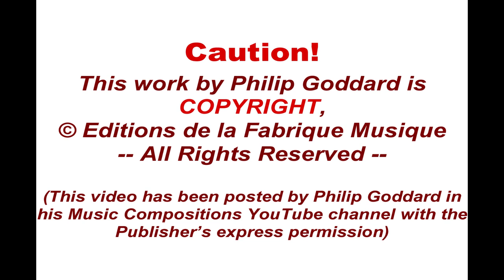Philip Goddard: Symphony No. 4 (Highland Wilderness) - 1.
Symphony No. 4 (Highland Wilderness), for orchestra with piano, and a wordless choir in the second movement, is in three movements, as follows:

1. Springtime in Knoydart

2. A long walk from a small town, over mountain and moor

3. Alone Across Rannoch Moor to Ben Alder

The whole symphony is underpinned by a low drone, normally quiet, which is generally still implicit even when it isn't being heard directly. And that drone in turn is the basis of a held half-diminished seventh chord, which, to varying extents in the three movements, pervades the whole work - both the drone and the chord giving an ongoing tension and sense of mystery.

The first movement is presented here. From the very beginning the timpani get to work starting quietly to establish the drone, while flute, clarinet and cor anglais impersonate cuckoos calling at different pitches to start establishing our half-diminished seventh chord, with tension progressively building.

This is a tableau of untamed Nature in rugged and ennobling wilderness - but eventually with the more friendly-seeming incursion of what could be a boat ferrying a group of hikers across the sea loch for their own personal adventure...
-- Well, except that it turns out to be much more complex in its sources and 'meaning', as you can read in this symphony's programme note.

For more details of the work, including the intriguing nature and significance of various of its elements, please . -- Here's a little spoiler: have you ever previously heard of a composer unwittingly picking up some of his musical ideas from *ghosts*, of all things? -- No? - Well, you have now! (but note that nothing about this is scary) :-)

The Composer has posted this recording here with the express permission and encouraging words from the Publisher.Please note that the audio in these videos is of MP3 128bps quality.  If you want the best possible sound quality you'd need to buy the CD-quality download album.